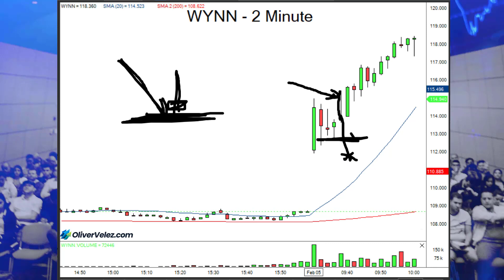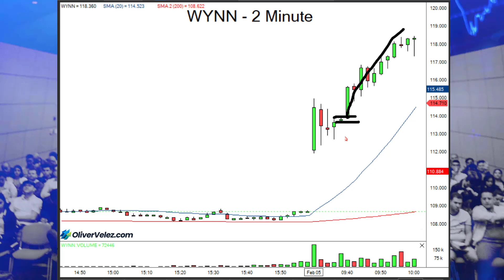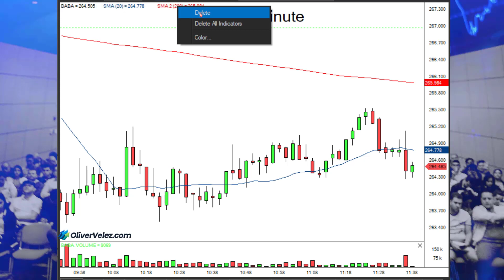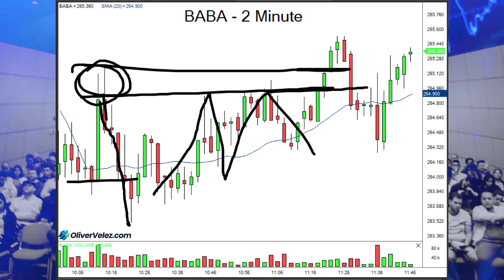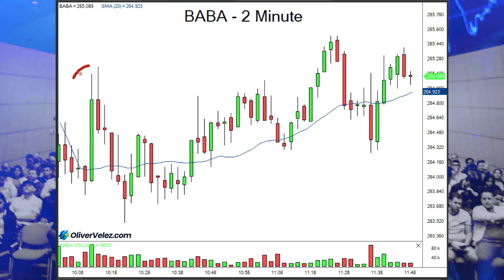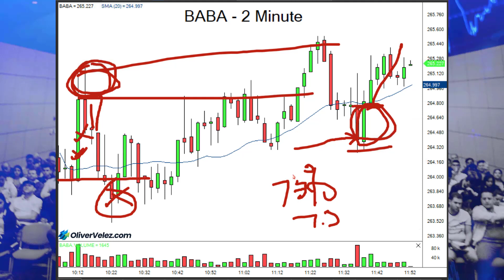¿Cómo leer las Velas de Cola en los mercados?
Este es un problema que veo con bastante regularidad en los traders. No saben si ignorar o no las colas o "sombras" de las velas, esto les genera bastante confusión y afecta sus lecturas. Con estos ejemplos que te compartiré a continuación sabrás cuando obviarlas o tomarlas en cuenta según el caso y esto llevara tu análisis técnico a otro nivel.